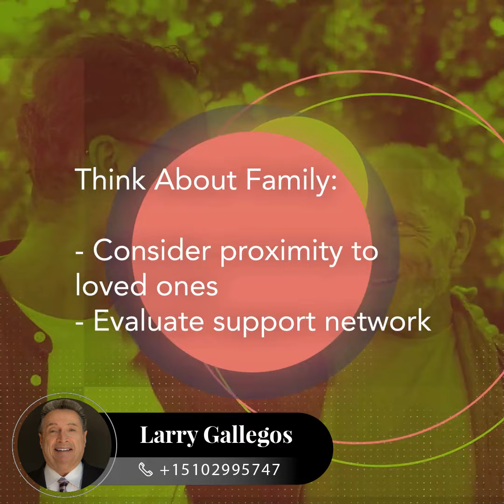Is Selling and Downsizing Right for You?